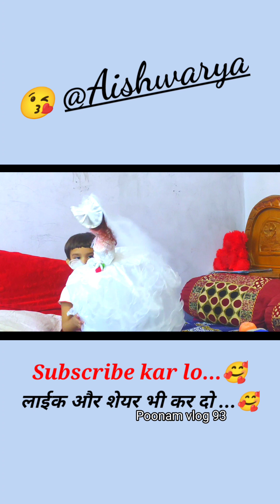My dear daughter is engrossed in her game with her doll 🎎🪆